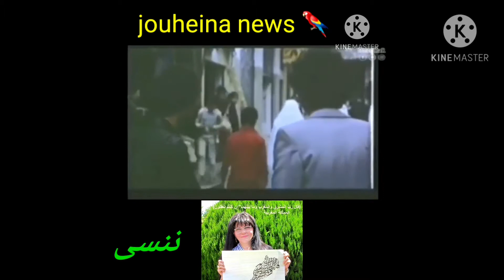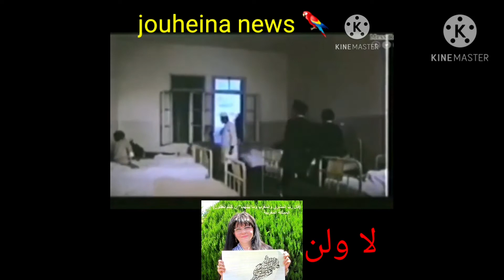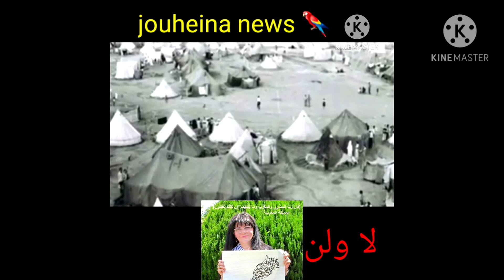للتاريخ: جريمة طرد المغاربة من الجزائر